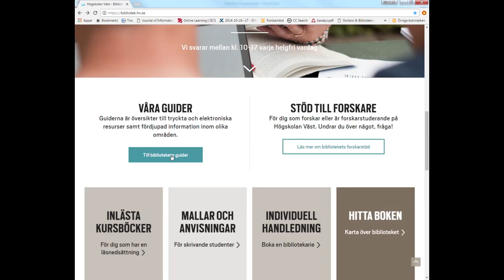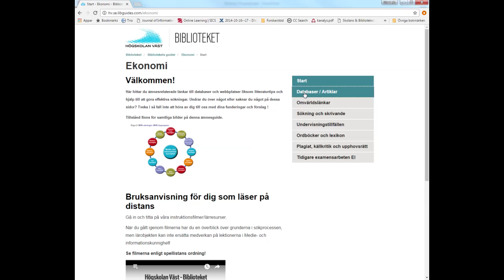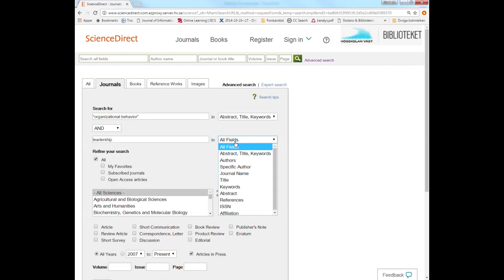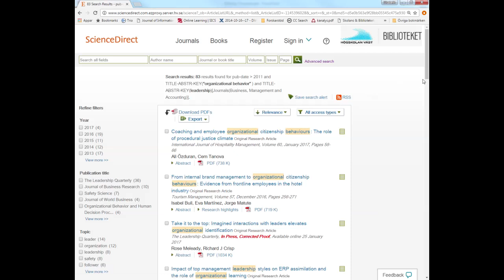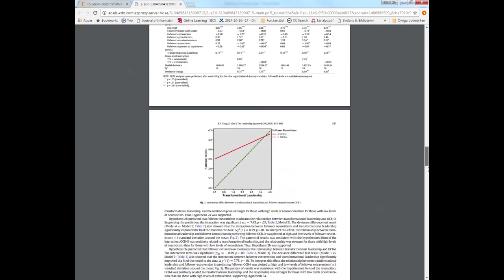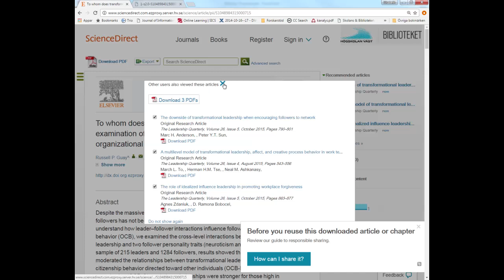Få bättre sökresultat i Science Direct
Kort instruktion angående att söka i databasen Science Direct. Målgrupp i detta fall är studenter som studerar ekonomi